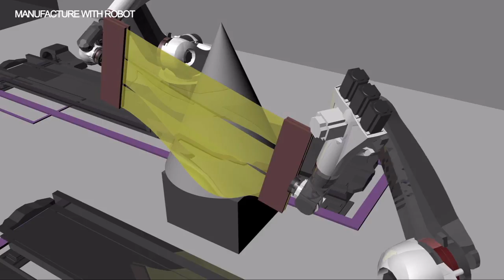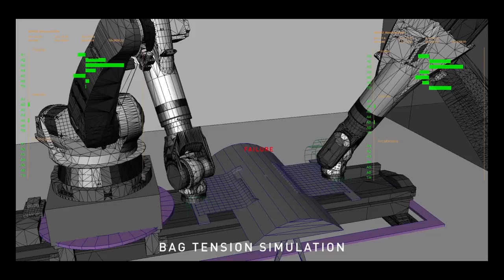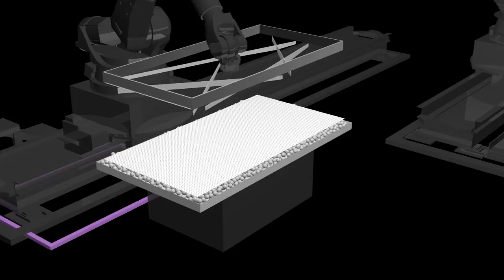UCLA A.UD Animated Fibers led by Lecturer Julia Koerner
Inspired by advanced fiberglass infusion techniques within the wind blade industry, the studio researched composite fabri- cation of “mega-panels” while integrating robotic technology to fabricate panels without a mould .

The San Francisco MOMA Facade designed by Snohetta, fabricated by Kreysler Associates and the DIOR Flagship-store in Seoul, Korea, designed by Portzamparc are architectural precedents which showcase how composite fabrication is being used in construction today. Questioning the cost, energy and waste of mould production for large scale facade panels, the students will investigate design- ing mouldless composite panels for an architectural application . Material based research will be used to generate a feedback loop between physical material studies in the robot lab and digital design tools including simulation of performative criteria.

The ambition is to work with robotic fabrication technique, using motion to create 3 dimensional fiberglass “mega panels”; to use the robots as a precision and time based tool and motion actuator for variability between the individual prototypes.

The fabrication technique is being developed in close collaboration with Neil Smith / Composite One, Rick Pauer / Polynt, Bill Kreysler / Kreysler Associates and Kais Al-Rawi / Walter P Moore & Associates.

Further the Architectural Division, a committee of the American Composites Manufacturing Association (ACMA) Composites Growth Initiative, has announce the first COMPOSITES DESIGN CHAL- LENGE for architectural students. Next to other selected institutions A.UD has been invited to participate in what promises to be an exciting material investigation focused on novel means of integration of composite constructions into architectural production. The strongest and most imaginative results of this challenge will be prominently featured in the ACMA COMPOSITES PAVILION at the upcoming AIA National Convention in Philadelphia in May 2016.